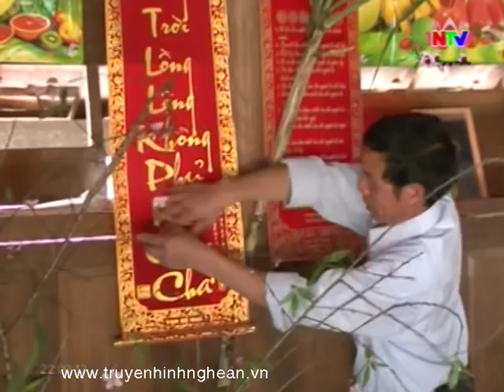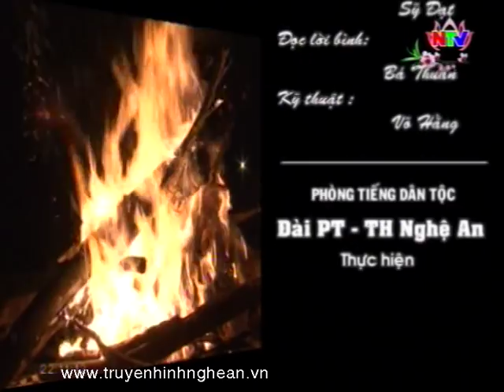Phong tục đón tết của người Thái Quỳ Hợp